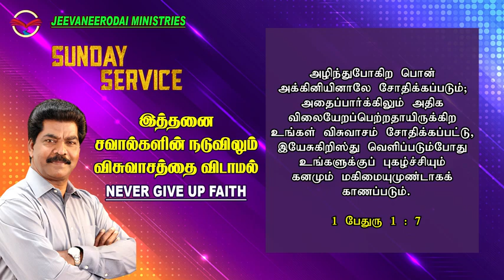Don't let go of Faith | இத்தனை சவால்கள் நடுவிலும் விசுவாசத்தை விடாமல் ! Samsonpaul - Jeeva Neerodai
Don't let go of faith in the midst of all these challenges! | இத்தனை சவால்கள் நடுவிலும் விசுவாசத்தை விடாமல் ! | சாம்சன்பால் ஜீவநீரோடை ஊழியங்கள். பாண்டிசேரி | Samsonpaul | Living Stream Ministries | Pondicherry

By
Missions Coordinator
Saying Yes Jesus:
1. Acknowledge that you (along with all people) have sinned and fallen short of God’s standards.
2. Personally believe that Jesus Christ, who was God in human flesh, died for your sins on the cross and rose again. 1 Corinthians 15: 3 – 4